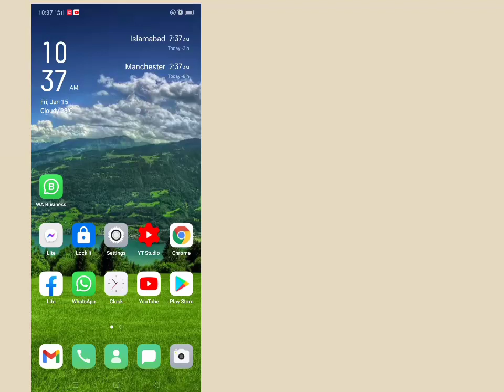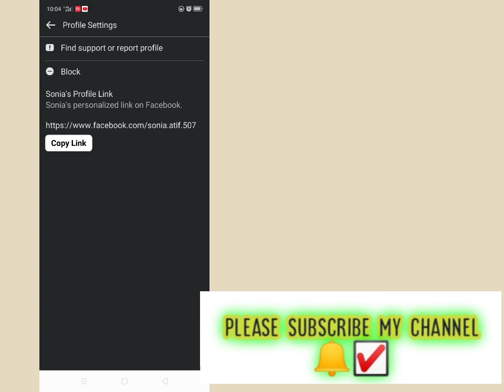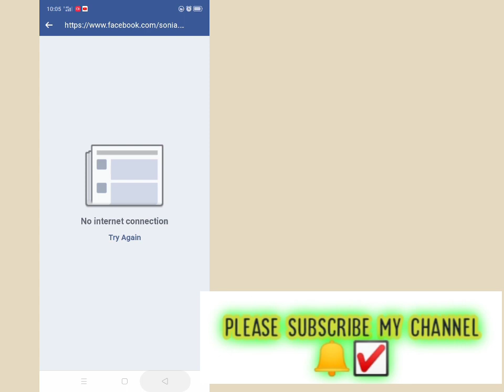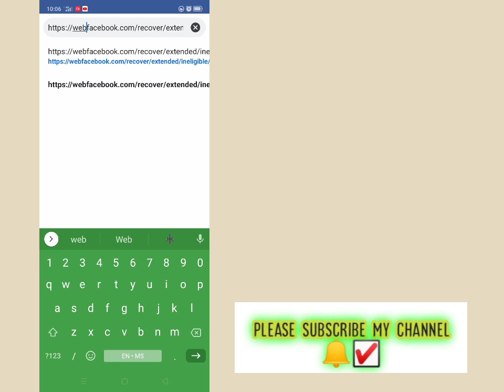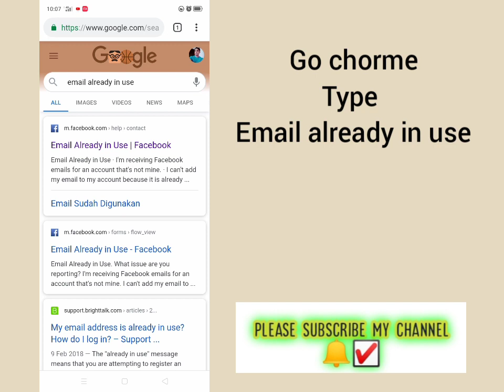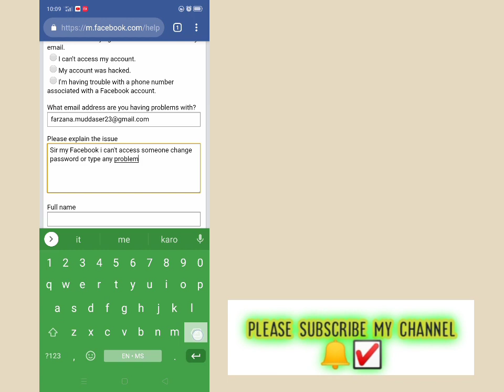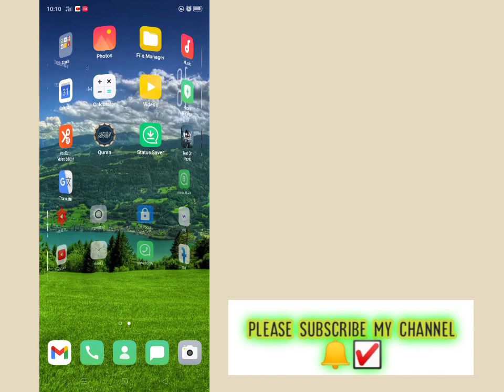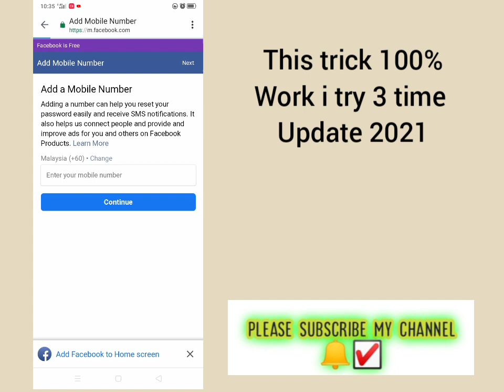NEW UPDATE 2021 No Access Email PhoneNumber Password How To Recover Facebook Account ?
Panoorin mabuti mula umpisa hanggang dulo.
Sundin ang step by step para marecover niyo at kung may katanungan, icomment lang. Hi
How to Reset Facebook Password Without email and Phone numbers | Recover Facebook Account
Paano Ma-Recover ang Old Facebook Account Kahit Nakalimutan na ang Email,Phone Number at Password
Paano mag recover ang old facebook account gamit ang cellphone
Paano marecover ang old facebook account
Paano mag login sa facebook kahit walang email and password
facebook account Tutorials
facebook recovery
No Email No Password Facebook Account Access,
Recover my Facebook With Email And
Bagong Paraan para maRecover pa ang Facebook Account without Email o Phone Number

Topics Covered In This Video:
1)how to reset facebook password without email and phone number 2020 English
2)recover facebook account
3)Reset Facebook Password Without Email Or Phone Number
4)reset Facebook password without code
5)how to recover Facebook account english
6)facebook password reset
7)Facebook password
8)Facebook password change without email phone number
9)facebook forgot password code
10)how to recover facebook password without email and phone number
11)facebook login and password page
12)change facebook password without old password
13)facebook password chang
14)recover facebook account using old password
15)how to recover facebook password
16)how to login Facebook with email and phone
17)facebook recover
18)recover fb password
19)password recover facebook
20)no email no password Facebook login
21)facebook access
22)no email access
23)no facebook access
24)forget password
25)recover password
26)facebook password recover
27)No Email No Password Facebook Account Access
28)How to login Facebook Account Without Email And Password
29)How to login Facebook Account Without Email And Phone Number
30)How to access my Facebook account
31)how to recover my account facebook
32)how to recover my facebook account password
33)how i recover my facebook account
34)how to recover my old facebook account
35)how to recover my facebook account with phone number
36)how to recover my old fb account
37)Without Number & email otp
38)how to recover facebook account without phone number
39)how to recover facebook account without OTP
40)facebook recovery without email and phone number
41)how to reset facebook password
42)forgot my facebook password
44)how to change facebook password
45)how to recover facebook password
46)facebook password change
47)facebook login password reset
48)what to do if you forgot your facebook password
49)forgot password
50)lost facebook password
51)no phone access no email access facebook
52)how to login any facebook account without knowing email,phone number and password
53)reset without Email And Number 100 % Working
54)Facebook password reset without Email And Number
55)how to recover your facebook account when you can't login
56)how to recover facebook account 2020
57)recover facebook password 2020
58)change facebook password without old password
59)how to recover facebook account without email and phone number 2020
60)i cannot access my email account facebook 2020
61)how to recover facebook password if i lost my phone number
62)login facebook without phone
63)How to reset facebook password on android mobile
64)recover facebook account without email or phone tagalog
65)recover facebook account without email or phone 2020
66)recover facebook blocked account
67)recover facebook by submitting id
68)recover facebook by id card
69)recover facebook deleted account
70)How To Recover Facebook Password Without Confirmation Reset Code in Mobile
71)facebook forgot password code not working
72)facebook forgot password code
73)recover facebook password without verification code
74)recover facebook password without code reset